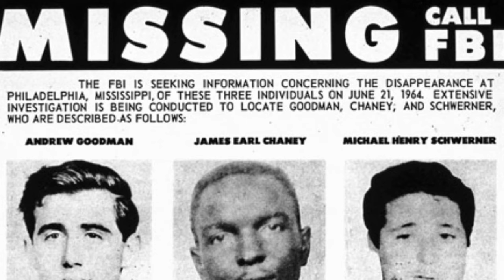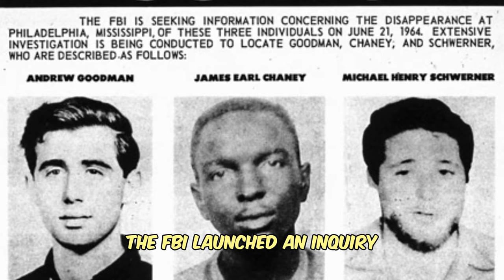The BRUTAL Story Behind the Mississippi Burning Murders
On June 21st, 1964, three activists, James Chaney, Andrew Goodman and Michael Schwerner, were kidnapped and killed in Philadelphia, Mississippi, during the 1964 Freedom Summer campaign.

Audio Onemichistory.com